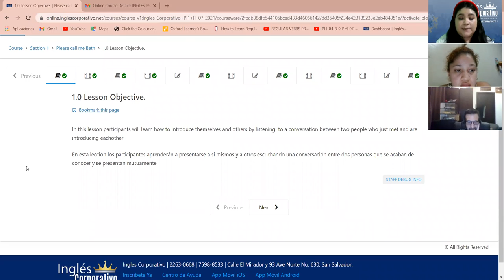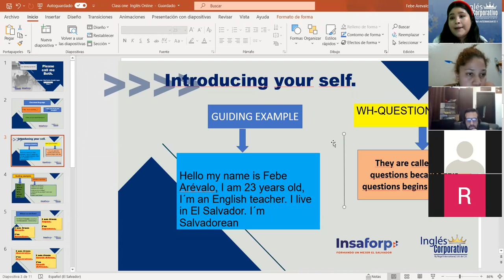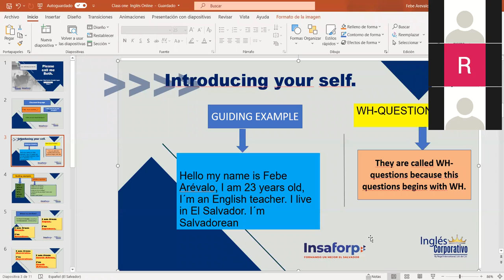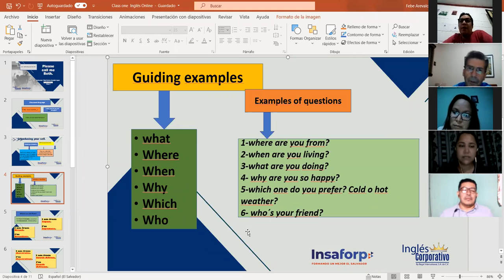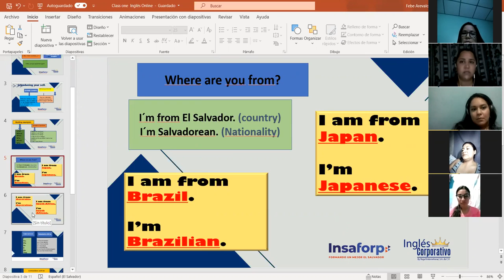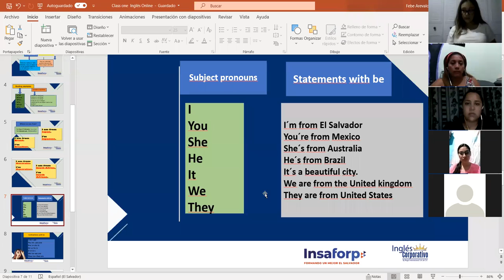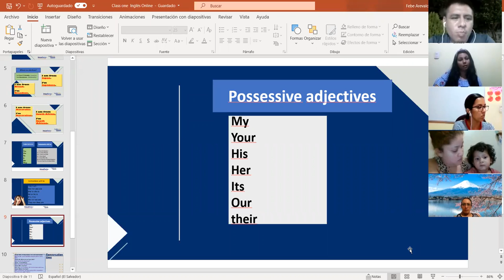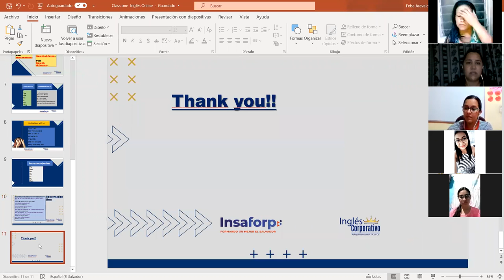Ingles Corporativo- Verb to be in negative and possessive adjectives- Class#2.